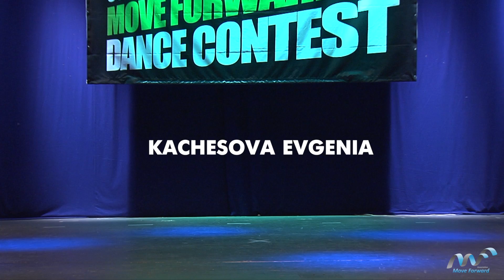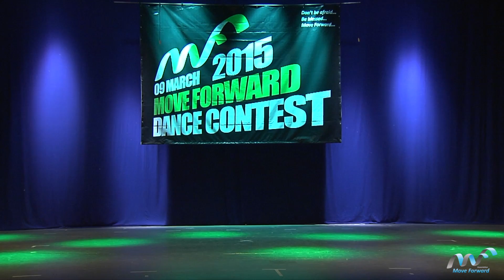KACHESOVA EVGENIA | SOLO CHOREO | MFDC 2015 [Official HD]